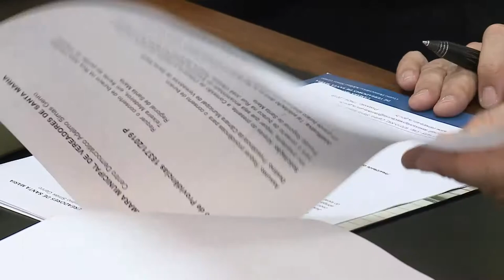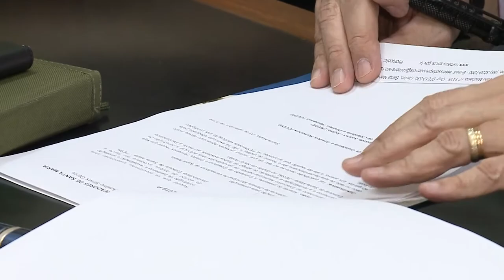Espaço das Comissões | Comissão de Cidadania discute presídio regional e penitenciária estadual